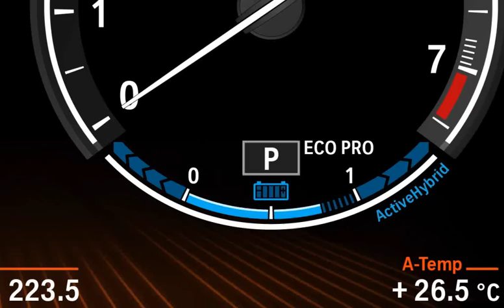BMW ActiveHybrid 5_Highlight Film